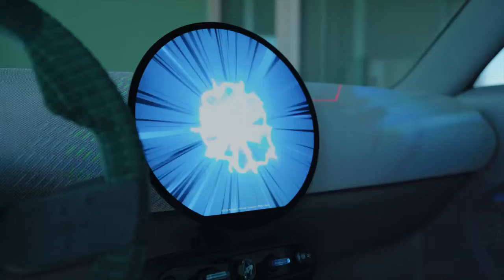MINI Concept Aceman with Pokémon Mode - Reveal (Gamescom)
MINI will be the main sponsor at this year's gamescom in Cologne. In collaboration with Pokémon, MINI will be showcasing the MINI Concept Aceman with the exclusive Pokémon Mode at the world's biggest gaming event, playfully enriching the lives of MINI fans with fun and variety.